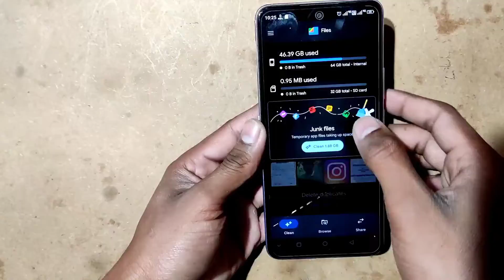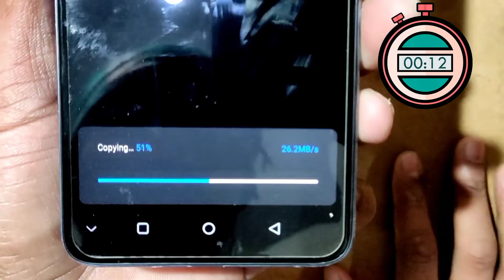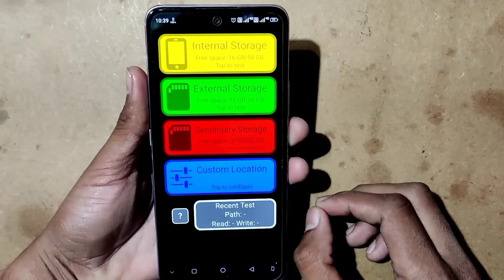Should You Buy “SD Card” in 2022? || Samsung 32Gb Memory Card- Unboxing! Read and Write Speed Test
Hello,
My name is Vishal Yadav.
Today, In this video we are going to test Samsung 32Gb memory card

Should You Buy A “SD Card” in 2022? || Samsung Memory Card - Unboxing! Read and Write Speed Test

In this video, I had explained you

1) Samsung evo plus

2) best micro sd card for smart phones and DSIR

3) samsung micro sd card Unboxing 4) memory card is Original or fake

5)CheapCard

7) fastest micro sd

6) cheap micro sd 11) san disk memory card

8) sandisk micro Sd 9) Best Micro SD Card

10) which memory card is best

12) samsung memory card 13) Samsung evo plus 64 GB

14) read, wrtie speed explained 15) Samsung evo plus 64 GB memory card Unboxing

16) Samsung evo plus vs sandisk ultra 17) Samsung evo plus 64 GB memory card speed test in

smartphone 18) Samsung evo plus 64 GB vs sandisk ultra 64 GB

19) which memory card you should buy between Samsung and

sandisk?